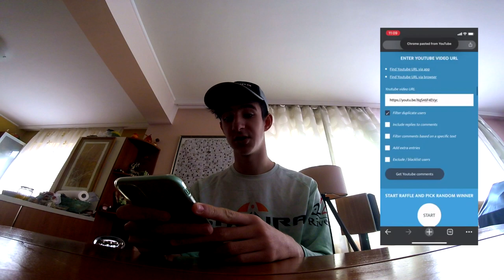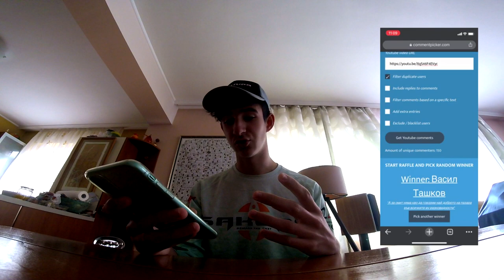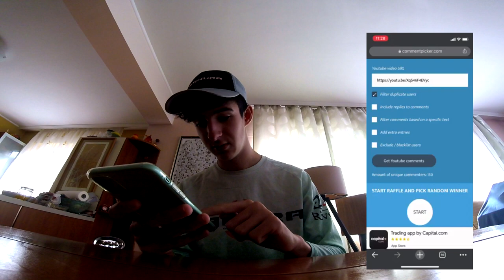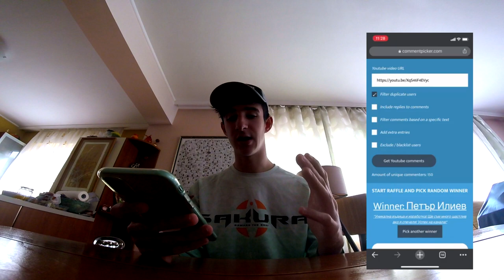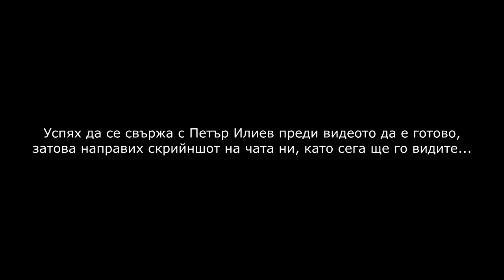ТЕГЛИМ ТОМБОЛАТА ЗА 2000 АБОНАТИ!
Моля победителите да се свържат с мен!